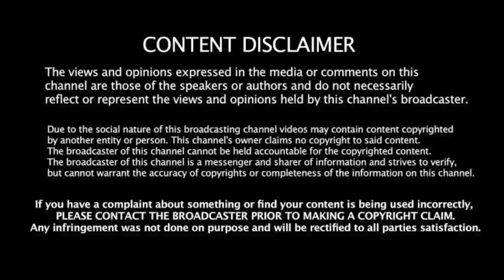கோடியை தூக்கியெறிந்து CSKவில் விளையாட வரும் நட்சத்திர வீரர்!அவமானபட்ட முன்னனி அணிகள்!